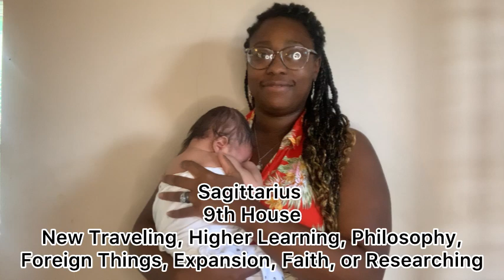New Moon in Leo Energy | All Signs w/ Time Stamps | Rituals | Journaling Prompts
Today’s video I’ll be talking about the Leo New Moon on August 4th. In this video I’ll go over the New Moon’s energy, how it will affect you based off your zodiac signs throughout the houses, how to work with it or form a ritual around the energy, and journaling prompts.

00:00 Intro
01:00 The energy of the New Moon
04:37 All Zodiac Signs
06:58 Aries
10:03 Taurus
12:07 Gemini
14:46 Cancer
16:37 Leo
18:35 Virgo
21:34 Libra
23:17 Scorpio
24:58 Sagittarius
27:59 Capricorn
30:03 Aquarius
32:13 Pisces
34:12 Rituals for this energy
37:40 Journaling Prompts

If I sound a bit nervous it’s because I am😅, I’m at little over 200 subscribers and Im not sure who all I’m talking to or how i’ll come across, but I appreciate you all for tuning in. Thanks for taking the time out of you 24 hours a day to read a bit more about me and the video I've provided to my subscribers.

Hi I am Jabrielle the Moon Minister, author, Dream Interpreter, and creator of Green Goddesstry. As a licensed spiritual minster of over 7 years I have dedicated my ministry to helping people realize they have the power to manifest their wildest dreams, no matter what faith you follow.

Also check out the CBD products I offer through CTFO at ➡️

To keep up with the Moon Minister on a daily follow me on Instagram @moonminister_ (this is my ONLY account) I DO NOT SELL Forex Trade, $500 giveaways, or Tarot Reading so please don't get scammed out of your Instagram or money from fake scammer pages posing as me.